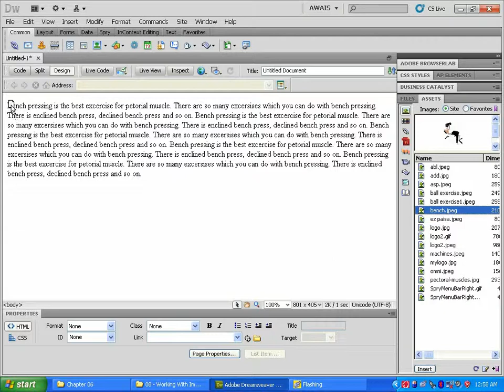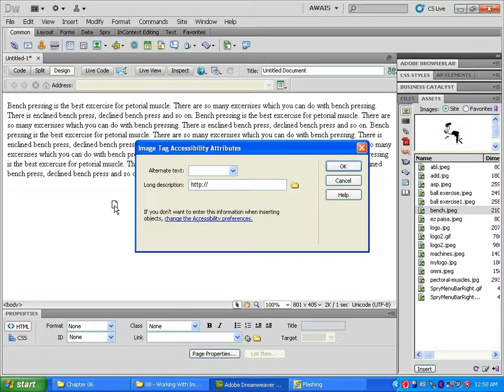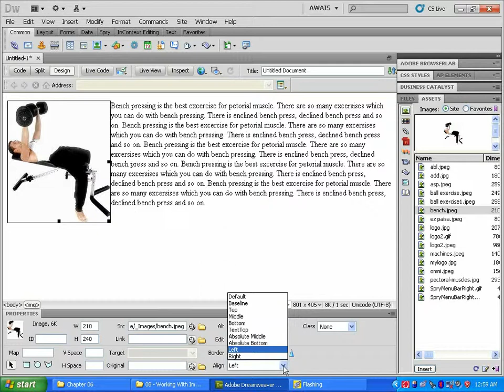Dreamweaver CS6 Text with Images Chapter 6, class 6.3 @Shiz Tech in Urdu Hindi